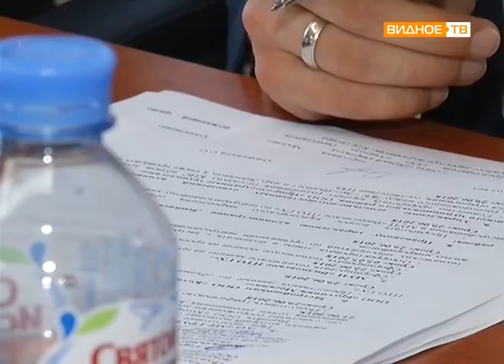"Рабочая группа" - обсуждение вопросов водоотведения в новых микрорайонах